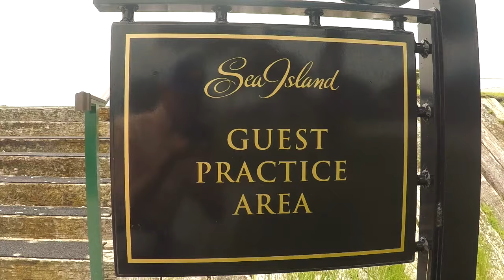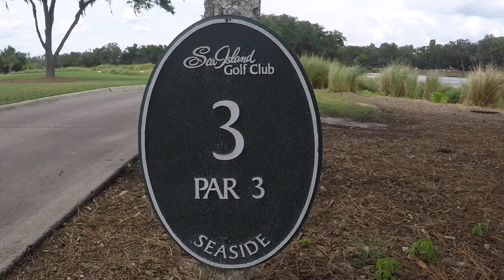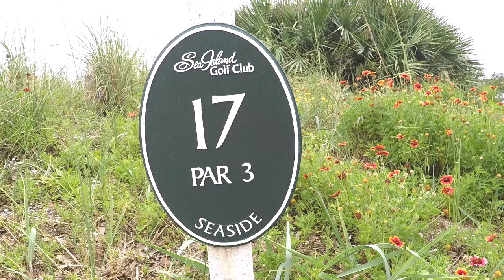Sea Island Golf Club